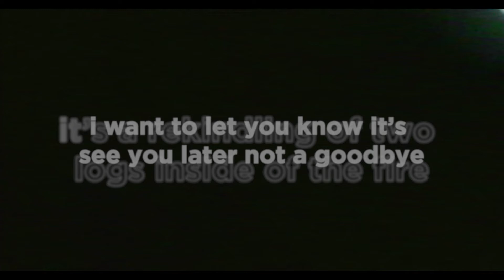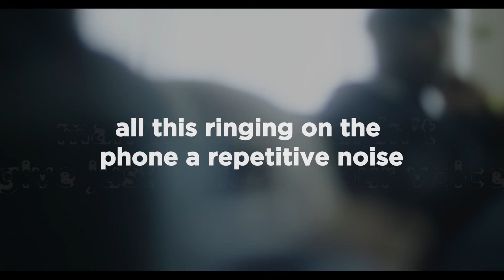Truehoods - "Grapevine" (Official Lyric Visualizer)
bout to push them seven digits and an area code /
been trying to reconnect but we just move slow /
know we've grown over years several miles apart /
made sometime and plug you in so just let us restart /

no need to apologize i see the tears in your eyes /
i want to let you know it’s see you later not a goodbye /
it’s a rekindling of two logs inside of the fire /
other things people ask you i don’t require /

your location seemed lost wonder where you've been /
though it's been a long time i still consider us friends /
ain't no star 67 you still know my name /
so pick the phone up, plan to see your face /

we were two peas in a pod a little odd /
no issue to large that we can’t resolve /
the laughs we share louder than the bad times /
memories bigger boom than the land mines /

all this ringin' on the phone a repetitive noise /
man what i wouldn't give just to hear your voice //